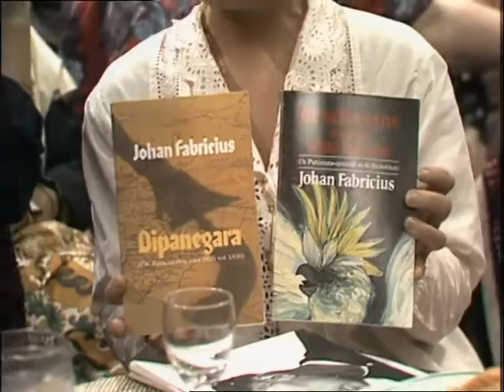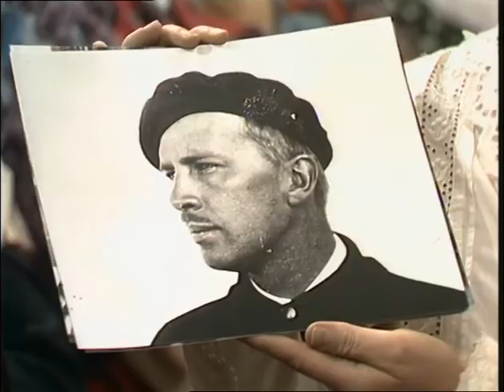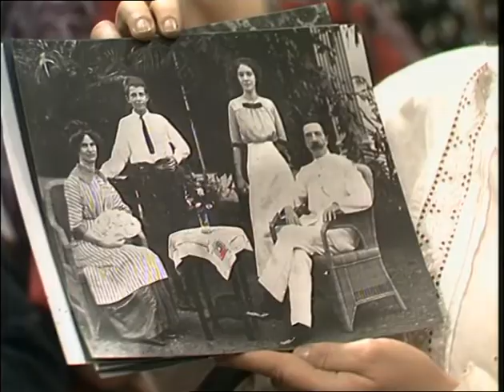The late late lien show Indonesia/Belanda -aflevering 3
late late lien show vara - aflevering 3